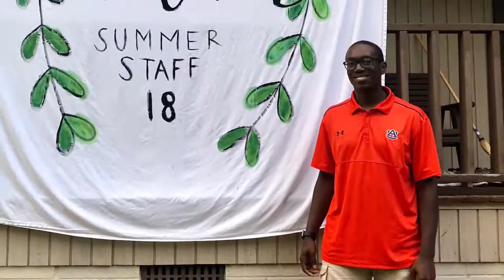Jordan's College Decision 2019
Jordan reveals his college choice. Class of 2019.